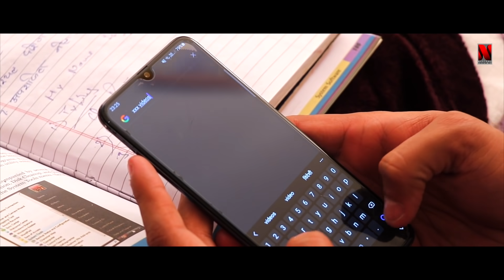Drink With Dad Haryanvi Comedy Video 2021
Nextone Films Presents
Artist -  Sachin Lather , Rahul Jaat & Sapna
Written By - Singh Akash
Directed By - Nitesh Sharma
DOP - Harsh Sharma
Editor - Nextone Films ( Team Sunil PG )
Publicity Design - Harsh Sharma & Naven Verma
Produced by - Gurmeet Singh
Special Thanks - DP Sharma